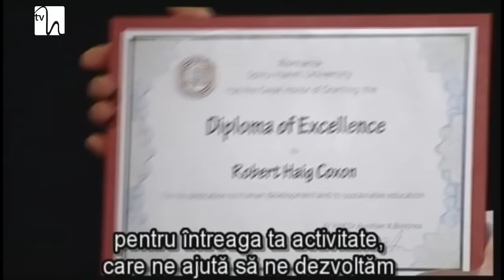Passion, Compassion, Alegria - Robert Coxon, Seda Bagcan, Bilgin Canaz (USH - Matei Georgescu)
We are grateful to Andreea Făgăraș and A-MA EVENTS for having the chance to record this program.

Robert Haig Coxon was born in Montreal. Canada and studied composition at McGill University. His album, Cristal Silence II became number 1 and 2 on the New Age charts as published by Guide Resources magazine. Robert's first live CBC radio broadcast across Canada was very well received, and the most prominent critic at the time said, "Robert Haig Coxon has nothing to envy in Vangellis." This kind of review became very common. He has been nominated three times for the prestigious "Felix" award (French equivalent to the Grammy), and slowly became Canada's best-selling New Age artist. In 1995 he released perhaps his best known album to date, Silent Path, which almost instantly became number 1 in Canada and in France. (It also eventually made number 1 in the New Age USA charts as well).

Seda Bagcan graduated the Middle East Technical University (METU) Faculty of Electrical and Electronics Engineering and established and managed companies on biomedical electronics engineering in Turkey and Germany, specializing in the field of producing medical diagnostics products. She received her training as a master of reiki and healer of Reconnection and became a teacher of Signature Cell Healing, Acutonics Sound Healing and Deeksha giver. She leads national and international workshops and seminars where music and science is used for healing. Since 1990 she has been practising Hatha Yoga, Ashtanga and Jivamukti Yoga, and later the teachings of Kundalini Yoga and Naam Yoga. She is a yoga teacher and a performing artist who conducts yoga classes.
During her yoga performing sessions she discovered mantra music. In her albums, recorded with dedication and love, she aimed to mingle Turkish music sounds with the mantras.

Bilgin Canaz was born in Çanakkale in 1972. He graduated from the Department of Folk Dances at Istanbul Technical University State Conservatory of Turkish Music in 1993. He pursued his study in music at the Department of Basic Sciences at Ege University State Conservatory of Turkish Music, and completed in 1998. In 1996, Canaz started working as an artist at TRT Izmir Radio. After completing his military service in 2000, Canaz continued his music career at TRT Ankara Radio; and participated in many radio and TV programs as a ney player (neyzen). In 2003, Canaz participated in a project “Sufi from Flamenco.” As a part of this project, he gave concerts in various music festivals held in Holland, Belgium and Turkey. The album of this project has been released by Kalan Music. He also composed the sound track of the documentary “Dünden Bugüne Demir Yolları” broadcasted on Kanal B Television. He gave concerts as a soloist and one of other other ney players with Academic Symphony Orchestra, belongs to the Hacettepe University State Conservatory, conducted by Erol Erdinç, Istanbul State Opera and State Polyphonic Chorus, conducted by Serdar Yalçın, and Ankara State Opera and Polyphonic Chorus, conducted by Mustafa Erdoğan, as well as the Presidential Symphony Orchestra and Polyphonic Chorus, conducted by İbrahim Yazıcı.
He also gave a concert in the Presidential Palace to the President of Turkey and Queen Elizabeth II of England together with composer and arranger Can Atlilla. Canaz has released the album "Dokunuşlar" in which he performed Western and Classical Turkish Music pieces together with the group “Tanini Trio.”

Lilly Wong : Step by step, remembering and living longer my full potential in the Here and Now. I am reminded daily Master 's in me, I am living in a beautiful temple as a woman. This is my path, a path of " Remember" : ( re) discovering, ( re) connecting , ( re) integrating , ( re) novando , to the manifestation of all shades of my potential in the Here and Now. Through the Language of Light in several of its forms - sacred codes , mantras, sound and movement of the soul - I share my vocation and my creative expression to accompany women and men in the way of " Remember" our multidimensionality. I consider  myself "LIFE ARCHITECT" (architect of life) accompanying energy in the geometric structural design of life through "Remember" by individual sessions via Skype, live workshops and online ( livestreaming ) , lectures, meditations and live channels.